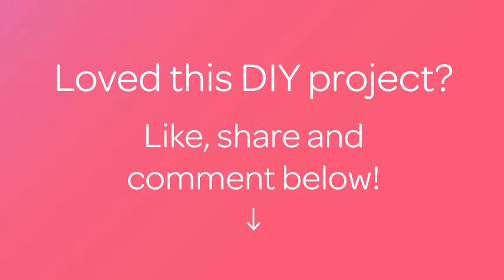Create a Cute Halloween Chain Bunting - DIY Home - Guidecentral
About this DIY project:
- Title: Create a Cute Halloween Chain Bunting

Supplies:
- Coloured paper
- Halloween stencils or pictures
- Scissors
- String
- Sellotape
- A pencil